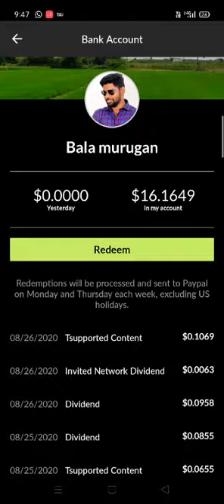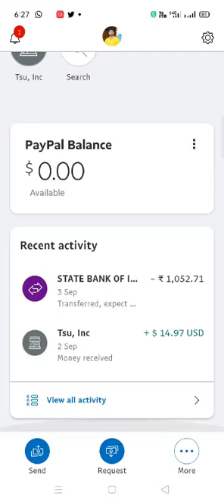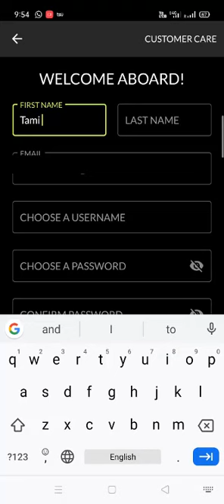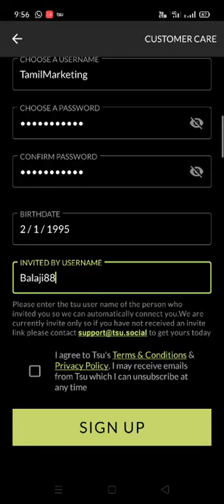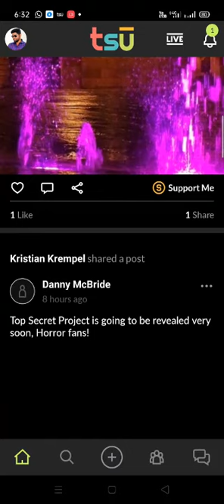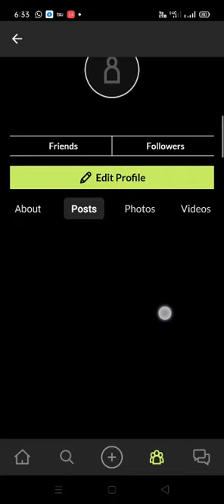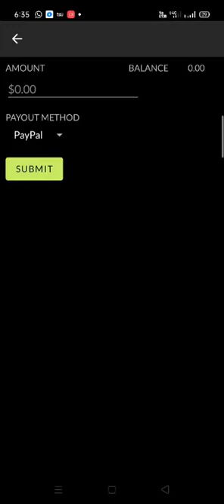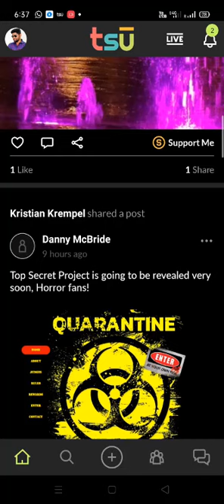Earn Daily $10 by simply clicking images online I Display Social in Tamil I Withdraw proof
Hello friends, in this video i will show you th ways how you can earn money from online, please watch the video till the end so you cn understand the video fully. if you have any doubts in the video,please let me know in the comments section. i will clear it.